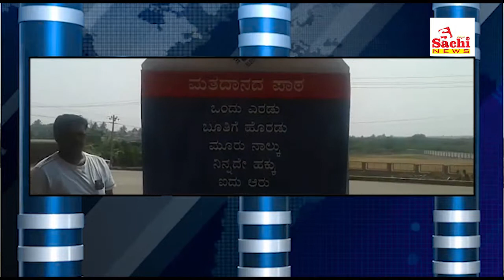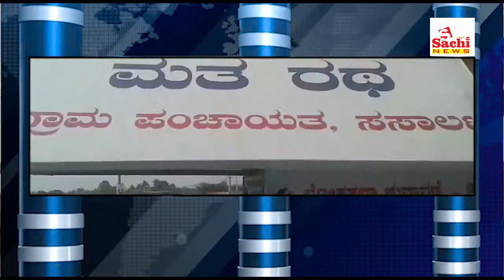03-04-2019 sachi news 5.30pm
ಮಾಜಿ ಸಿಎಂ ಸಿದ್ರಾಮಯ್ಯ ನೀರಲ್ಲೂ ರಾಜಕೀಯ ಮಾಡ್ತಾರಂತೆ ನಿಜಾನಾ...? ಬೆಳಗಾವಿಗೆ ಬರಲಿದ್ದಾರೆ ರಾಹುಲ್ ಗಾಂಧಿ ಯಾವಾಗ ಗೊತ್ತಾ...? Across Hot News ಈ ಚಾನಲ್ನಲ್ಲಿ ಜಾಹೀರಾತುಗಾಗಿ For Advertisement in this Channel sachitv contact ಈ ಚಾನಲ್ನಲ್ಲಿ ಜಾಹೀರಾತುಗಾಗಿ For Advertisement in this Channel sachitv contact ಈ ಚಾನಲ್ನಲ್ಲಿ ಜಾಹೀರಾತುಗಾಗಿ For Advertisement in this Channel sachitv contact ಈ ಚಾನಲ್ನಲ್ಲಿ ಜಾಹೀರಾತುಗಾಗಿ For Advertisement in this Channel sachitv contact contact number , 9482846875